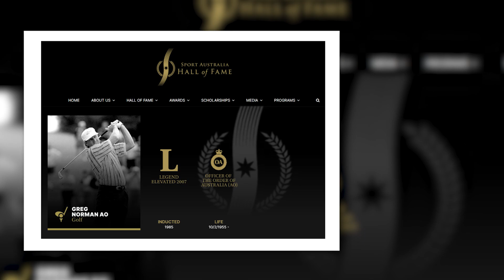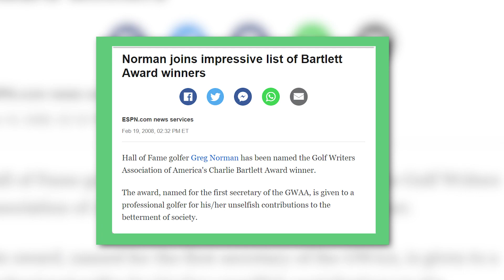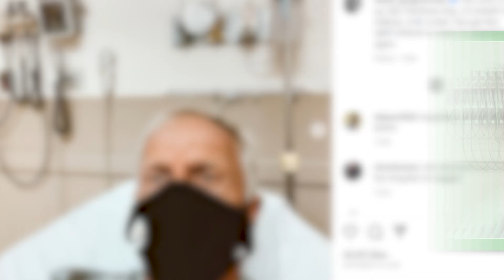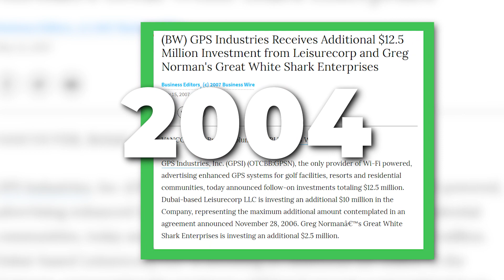You Won't Believe What Happened To Greg Norman's Money | The Golf Caddy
You Won't Believe What Happened to Greg Norman's Money!

In this captivating video, we delve into the astonishing tale of Greg Norman, one of the most renowned golf players in the world, and his mysterious financial predicament. Brace yourself as we uncover the shocking truth behind what happened to Greg Norman's money, a journey that spans from his early days to his recent triumphs.

Greg Norman's rise to fame was meteoric, accompanied by a massive accumulation of wealth. However, life doesn't always go as planned, even for the most successful individuals. Join us as we delve into the gripping narrative of how Greg Norman's financial empire crumbled, leaving him grappling with unforeseen challenges.

Throughout this video, we'll explore the factors that contributed to Norman's financial downfall. From risky investments to ill-advised business ventures, we leave no stone unturned in our quest for answers.

Join us as we analyze the ups and downs of Greg Norman's financial rollercoaster ride. Gain a deeper understanding of the challenges faced by even the most accomplished individuals, and learn how to navigate the unpredictable world of finance.

➟Golf Alert: LIV and PGA Tour Extend Deadline! Unraveling the Impact on the Sport | The Golf Caddy